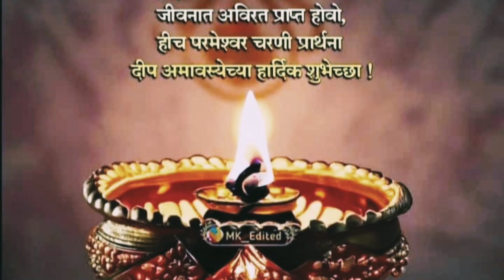दीप अमावस्या पूजन 🙏 घरातील सर्व दिव्यांचे आज केले पूजन 🙏🙏🙏vinanti's life crazy fudi ranjitha